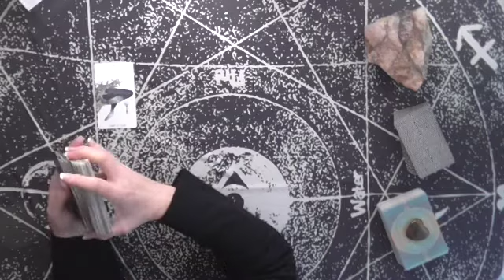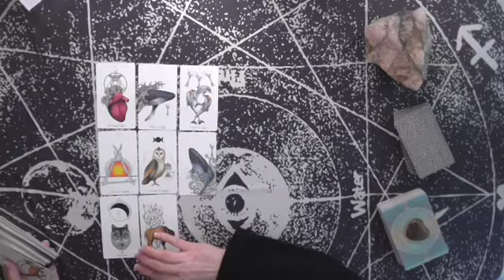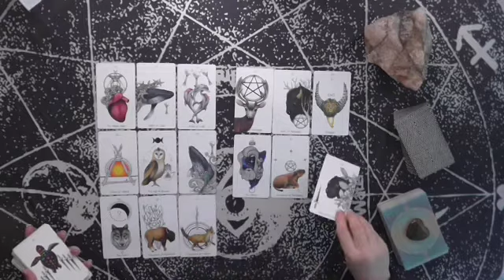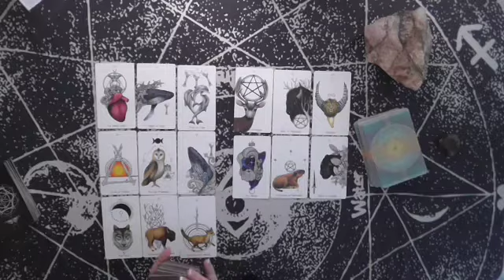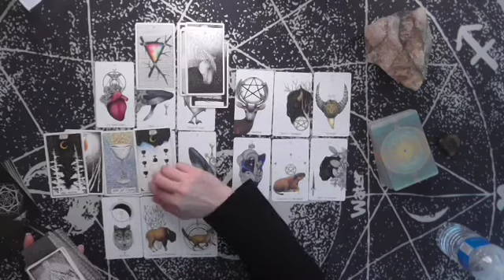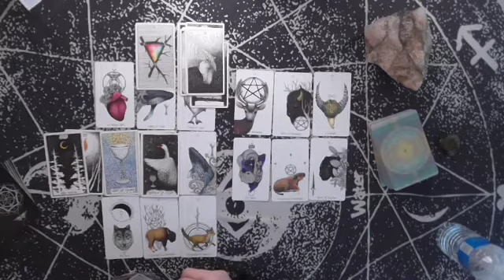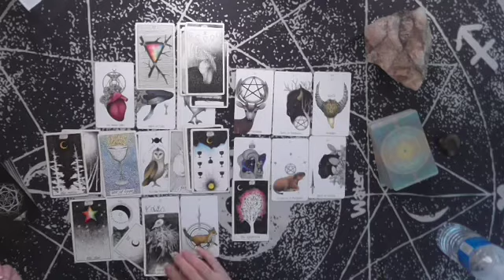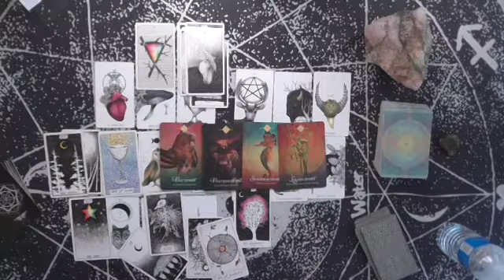VIRGO TAROT LOVE READING~JANUARY WEEK #1~TELEPATHIC LOVE!~DONNA WILDER-HART/IRISH DONNA TAROT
VIRGO TAROT LOVE READING~JANUARY WEEK #1~DIVINE LOVE NEEDS A VOICE!~DONNA WILDER-HART/IRISH DONNA TAROT

PRIVATE READINGS can be booked at IRISHDONNA.COM/BOOKS
I am a 5.0 verifiable ratings based upon 7300+ since 2007.
I offer a GREAT BARGAIN on 'LIVE" telephone readings, ultimately question and answer driven by my clients!  In 30 minutes, you can experience a deep dive into your own love life!

We do not guarantee the accuracy or make claims for accuracy.  Personal decisions are at the sole discretion and sole responsibility of all individuals, including those who enjoy the entertainment provided.